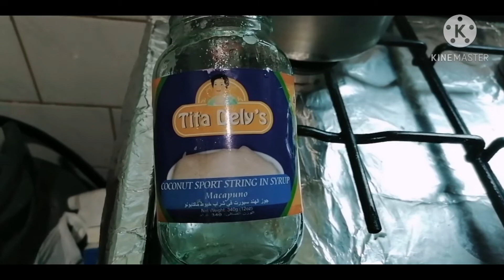Biko sa macapuno